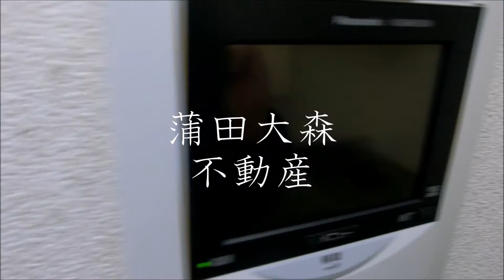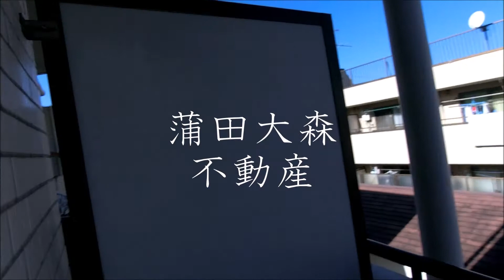ワコーレ蒲田Ⅰ＠25.73㎡2K蒲田駅近分譲賃貸マンション